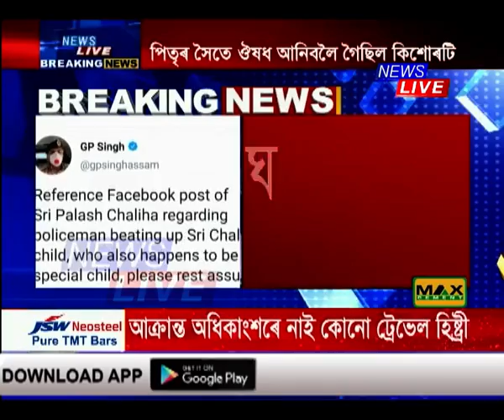ভৰলুমুখত মহানগৰ আৰক্ষীৰ বৰ্বৰতা। বিশেষভাৱে সক্ষম কিশোৰক নিৰ্মম প্ৰহাৰ আৰক্ষীৰ।